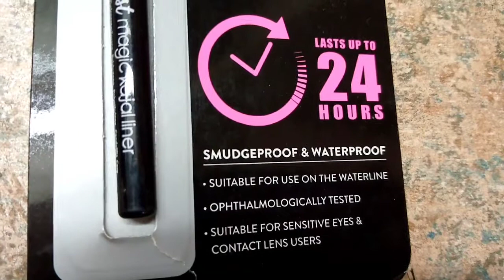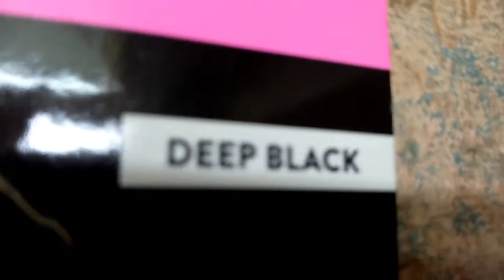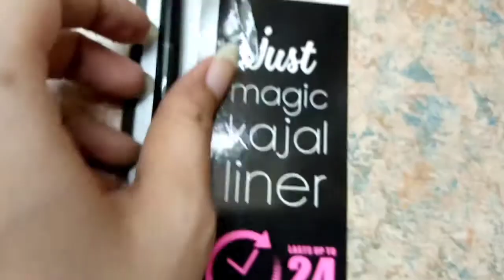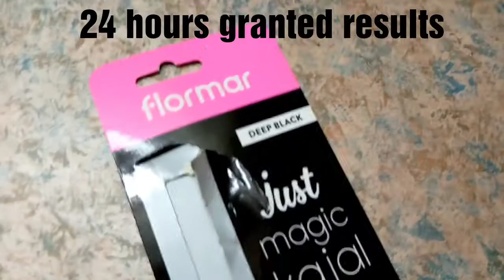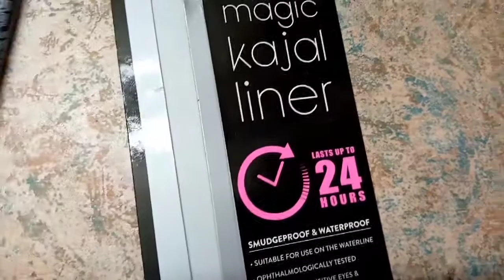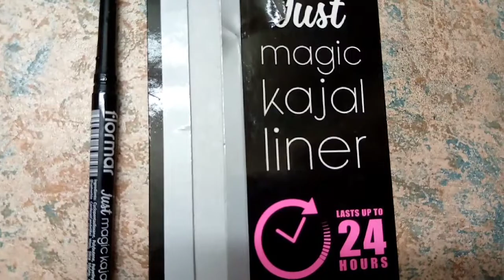Water proof eyes pancil || 24 Hours Long lasting || by Beauty in saima salon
Flormar eyes Kajol 24 hours granted results